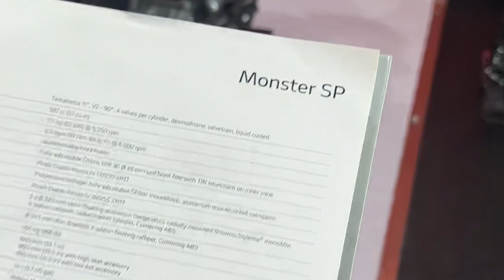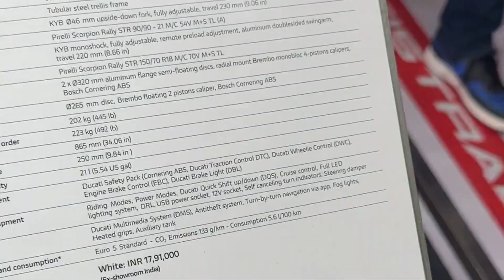MotoGP Bharat ALL Bike Brand Fan Zone || 2024 Honda CBR || Yamaha | Ducati | KTM | Ola | Aprilia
MotoGP Bharat Explore 2024 Honda CBR 🚀 ALL Bike Brand Fan Zone || Yamaha | Ducati | KTM | Ola | Aprilia

i saw 1st Time MotoGP Bharat Live Final Race | Bike Speed 🚀 Over Take / Ultimate Thrill 🔥

Moto GP Bharat Host in Bussha international circuit Gautam Budh Nagar Noida

Social:-